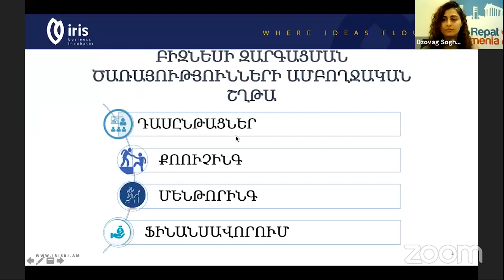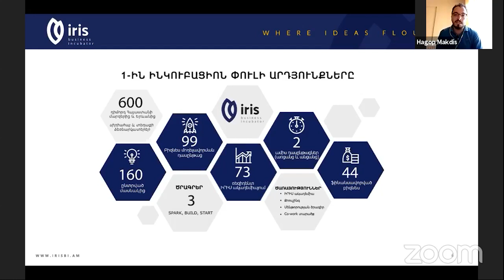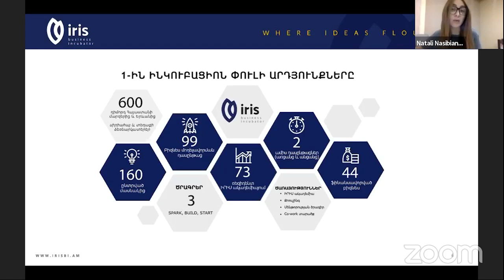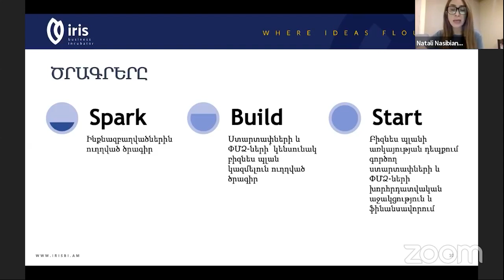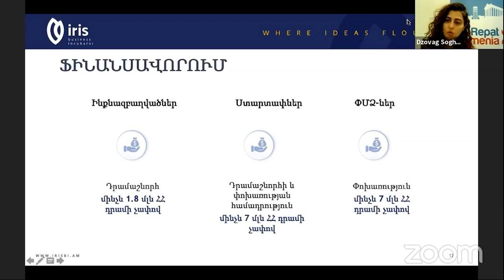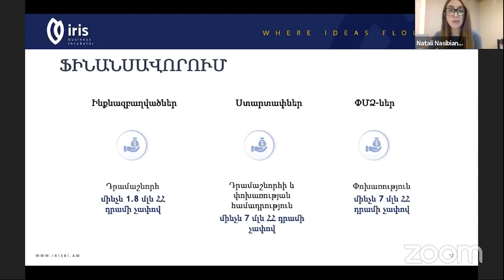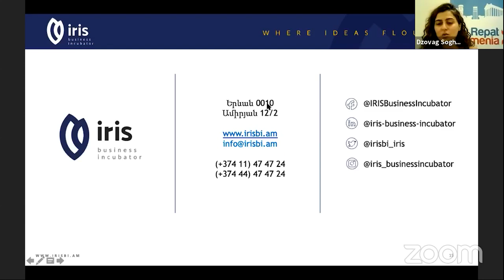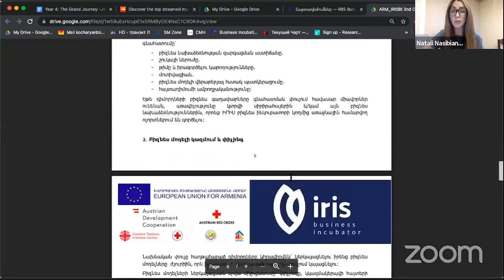Վեբինար․ հարց ու պատասխան IRIS Business Incubator-ի մասին [06.07.21]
Ask questions in real-time about IRIS Business Incubator and its funding opportunities within its presently active call under which IRIS BI offers 3 simultaneously running programs: SPARK, BUILD and START.

Timestamps:
00:00 ԻՐԻՍ Բիզնես Ինկուբատոր ներկայացում
00:08:14 ի՞նչ անել կամ չանել նախքան դիմելը
00:12։37 ընթացակարգ. Ներգրավման փուլ
00:13։33 նախընտրական փուլ
00:16։45 Ինկուբացիոն փուլ
00:17։31 Աճ և զարգացում, ո՞վքեր կարող են դիմել
00:18։24 spark ծրագիր
00:21։12 build ծրագիր
00:22։02 start ծրագիր
00:24։10 մասնակցության պայմաններ
00:26։30 ո՞ր ծրագրին է պետք դիմել եթե բիզնես ծրագիրը դեռ չեմ ավարտել
00:28։45 առողջապահությանը մղված գաղափարները առաջնային են թե ոչ
00:31։06 ֆինանսավորման մասին
00:36։46 ի՞նչ է լինում ֆինանսավորումից հետո
00:39։50 ակնկալիքները ծրագրից և ծրագիրը
00:47։27 հաջողության գաղտնիքներ և խորհուրդներ
00:54։40 հայերեն լեզուն տիրապետելու մասին